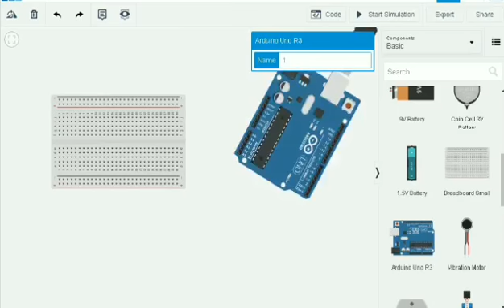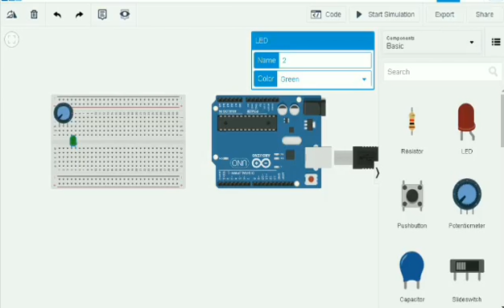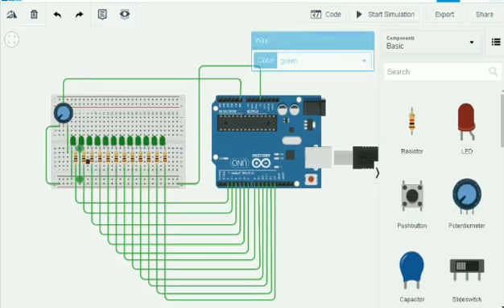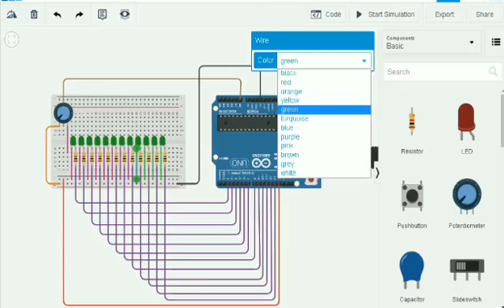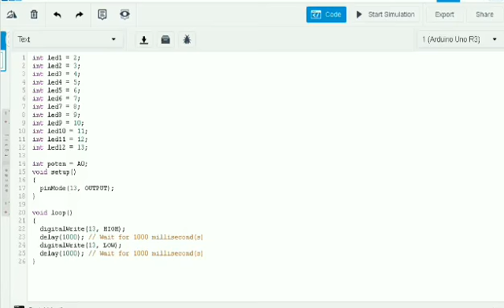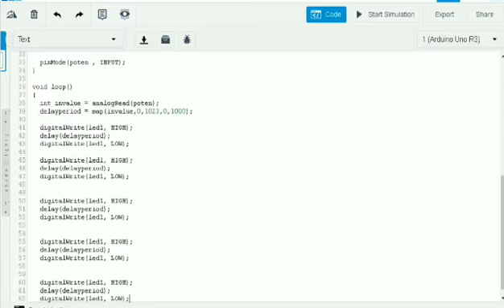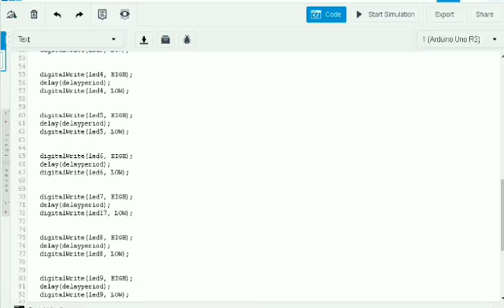LED SEQUENCER USING ARDUINO BY: HARVY GABATO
INTRODUCTION TO ARDUINO